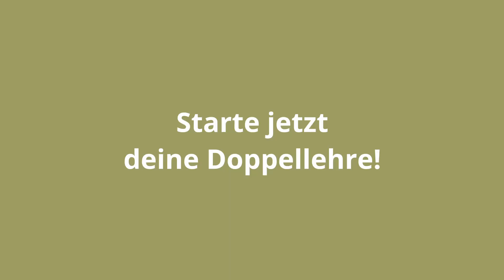Deine Doppellehre im Parkhotel Pörtschach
Du wolltest schon immer mehr über die Tätigkeiten im Service und der Rezeption lernen, wie richtiges Tischdecken, Speise- & Weinservice, Gästebetreuung und Reservierung? Du hast dich schon immer gefragt, wie es hinter den Kulissen eines Hotels abläuft? Du liebst es mit Gästen zu sprechen, egal ob per E-Mail, Telefon oder persönlich? Du möchtest einen zusätzlichen Schwerpunkt in Marketing, HR oder Buchhaltung wählen oder eine Zusatzausbildung für deine Zukunft machen?
Dann bist du der/die geborene Restaurantfachmann / Restaurantfachfrau und in unserem Team im Parkhotel Pörtschach ab Herbst 2024 herzlich willkommen.